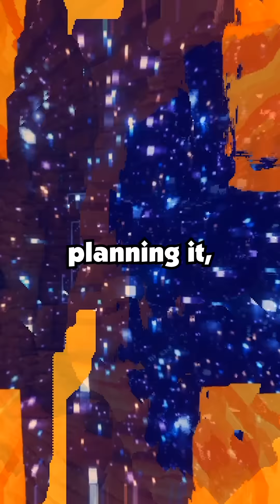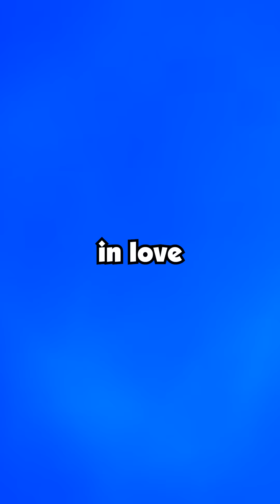Parents Tried to Reschedule My Wedding for My Brother's Trip but I Refused, Now Everyone is...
Parents Tried to Reschedule My Wedding for My Brother's Trip but I Refused, Now Everyone is Mad at Me.